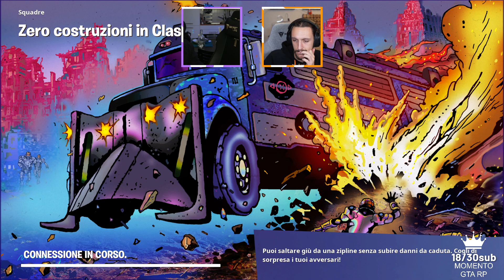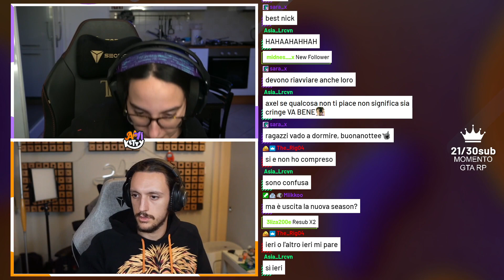FORTNITE CON IL TRENO E' ASSURDO!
Oggi gli Amiketty proveranno la nuova modalità treninosa di Fortnite! Come se la caveranno contro in questa battle royale?